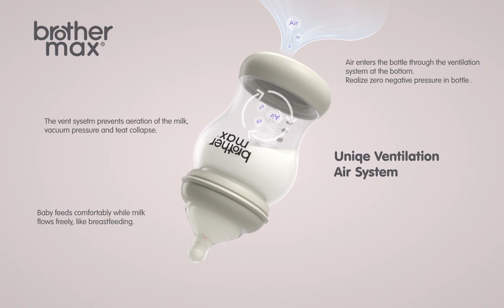Brother Max Anti-Colic Feeding Bottle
Introducing the new Brother Max feeding bottles with a full range of sizes, features and materials to suit every baby.

From our super simple, easy-to-clean patented Anti Colic air vent system, to free-flowing weighted straws and bottles with handles.

We have a range of sizes to suit every baby, from the tiniest to the hungriest, and a selection of beautiful contemporary colours to match your taste too.